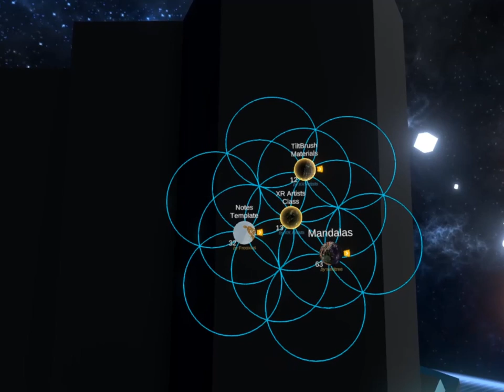XR Artist home update in Neos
Started building a home base for XR Artists in Neos a little while ago. Just added this new wheel of worlds where we can collect links to other worlds that are relevant to our group.